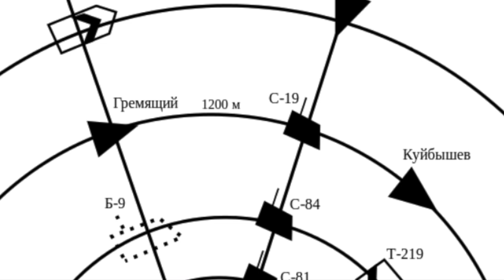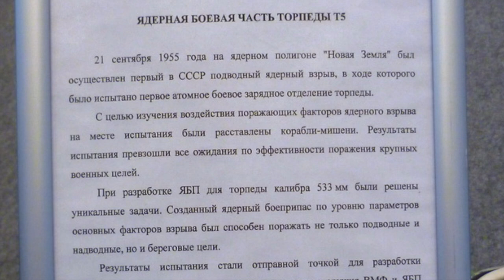Superheavy Nuclear Torpedo Test | Why Was It Useless?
The T-5 torpedo Test (Nuclear Test No. 22) was the first Soviet underwater nuclear test conducted in the Chernaya Guba Bay at the Novaya Zemlya test site on September 21, 1955, in order to test a new sample of a nuclear charge (RDS—9) for 533 mm torpedoes, and to study the damaging factors of an underwater nuclear explosion for armament, military equipment and coastal structures.